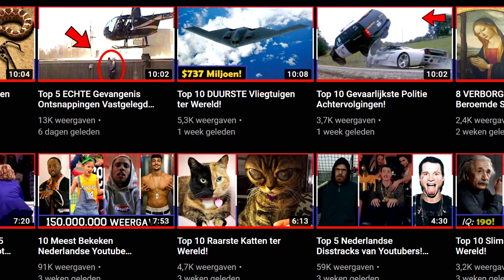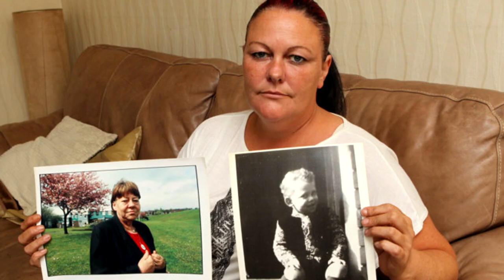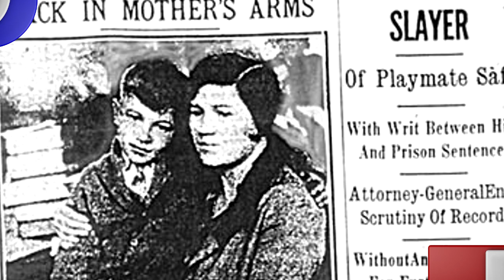10 Jongste Kinderen In De Gevangenis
deze jonge kinderen zijn erg gevaarlijk zijn in de gevangenis beland.
Top5NL upload 2 tot 3 keer per week een nieuwe video!
⬇⬇ Lees Verder ⬇⬇

➤ Beschrijving Video:

10. Anissa Weier & Morgan Geyser - 12 Jaar Oud
Op 31 Mei 2014 lokten de 12 jarige Anissa Weier en Morgan Geyser hun vriend Payton Leutner naar een bos en staken haar 19 keer in een poging indruk te maken op het fictieve personage Slender Man. Het slachtoffer Payton kroop naar een weg waar ze werd gevonden door een fietser.

9. Eric Smith - 12 Jaar Oud
Eric Smith werd in 1994 veroordeeld voor tweedegraads moord en kreeg de maximale straf die toendertijd beschikbaar was voor jonge moordenaars namelijk minimaal 9 jaar tot levenslangs. Op 2 Augustus 1993 reed Eric Smith met zijn fiets naar een zomerkamp in een lokaal park. Eric zag Robie en lokte hem naar een nabijgelegen bos.

8. Andrew Golden - 11 Jaar Oud
Mitchell Johnson, 13 jaar oud en Andrew Golden, 11 jaar oud,
waren de daders van het bloedbad op de Westside Middle School in Arkansas in de verenigde staten op 24 maart 1998. Johnson en Golden schoten met dodelijke afloop vier studenten neer en een leraar met meerdere wapens. Ze rende uiteindelijk naar buiten en wilden vluchten in een busje maar werden gestopt door de politie.

7. Jordan Brown - 11 Jaar Oud
Jordan Brown was 11 jaar toen hij zijn vader's verloofde Kenzie neer schoot op 20 Februari 2009 in het plaatsje Pennsylvania. Ze was neergeschoten met een shotgun die hij van zijn vader had gekregen als cadeautje.

6. Mary Bell - 10 Jaar Oud
Mary Bell is een Britse moordenares en het jongste meisje in de geschiedenis die een moord heeft gepleegd. Ze is verantwoordelijk voor de dood van twee kleine jongens van 4 en 3 jaar oud, Op het moment van de moorden was ze 11 jaar oud..

5. Joseph Hall - 10 Jaar Oud
Joseph Hall was een 10 jarig jongetje die zijn vader op 1 mei 2011 had doodgeschoten met zijn eigen pistool. Volgens Joseph was het motief voor de moord dat hij het beu was dat zijn vader hem en zijn stiefmoeder sloeg.

4. Robert Thompson and Jon Venables - 10 Jaar Oud
Deze moord wordt gezien als 1 van de meest beruchte moorden in de geschiedenis van Groot-Brittannië. De twee jongens van 10 jaar oud ontvoerde een 2 jarige peuter vanuit een winkelcentrum. Ze namen hem mee naar een spoorbaan in de buurt van een verlaten treinstation, hier begonnen ze het jongetje zwaar te mishandelen en lieten ze hem voor dood achter.

3. Amardeep Sada - 8 Jaar Oud
Dit 8 jarige jongentje uit India kwam in het nieuws als een seriemoordenaar. In juni 2007 werd Amardeep Sada een van de griezeligste kinderen ter wereld. Hij zou 3 baby's hebben gewurgd en dood hebben geslagen met een steen waarvan een neefje en zijn acht maanden oude zus.

2. Dedrick Owens - 6 Jaar Oud
De 6 jarige Dedrick Owens had ruzie met een klasgenootje genaamd Kayla Rolland. Ze dreigde iets te vertellen over Dedrick aan de leraar, waarop Dedrick zei als je dat doet zal ik je vermoorden. Tussen de les in schoot hij Kayla dood in de gang, vlak voor een leraar en 22 studenten. Hij gooide het pistool in een prullenbak en vluchtte naar een nabijgelegen toilet en ging daar in een hoekje zitten.

1. Carl Newton Mahan - 6 Jaar Oud
Carl Newton Mahan was net 6 jaar oud geworden toen hij ruzie kreeg met zijn 8 jarige vriend. Op 18 mei 1929 schoot hij zijn vriend Cecil van Hoose in de stad Paintsville, Kentucky in de Verenigde Staten dood met zijn vaders jachtgeweer. Ze zouden gevochten hebben om stukjes schroot om te verkopen en wat geld bij te verdienen.

➤ Over Top5NL:
Ik behandel de meest interessante onderwerpen ter wereld!
Ik probeer op deze manier meer vermaak en educatie te brengen naar Nederland!

Ik upload Top 5 en Top 10 Video's!
Dus pak wat popcorn erbij met wat drinken en veel plezier met het bekijken van mijn filmpjes!

En vergeet het belletje niet want dan krijg je een notificatie als een nieuwe video is geupload!

Mijn upload schema is dat ik 2 tot 3 keer per week upload! Elke Dinsdag, Vrijdag en Zondag!
Ik upload Nederlandstalige video's met de leukste, grappigste, raarste, mooiste, gevaarlijkste, grootste, bizarste, duurste, engste feiten! Als kijker mag je mij mee helpen denken aan een leuk onderwerp voor een video, dus heb je een goed idee laat het achter in de reacties!

➤ Heb je (zakelijke) vragen?
➤ Stuur een email naar: (Komt Binnenkort)

➤ Bronvermelding en Auteursrecht:
Al het materiaal is gebruikt voor entertainment en educatie doeleinden! Als jouw videoclip of foto is gebruikt en je wilt dit niet, stuur me een email!